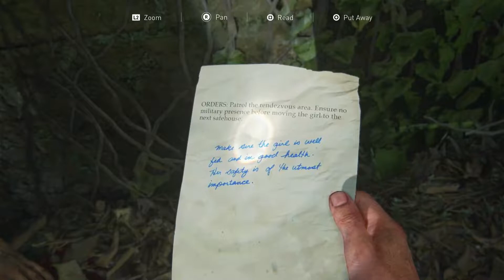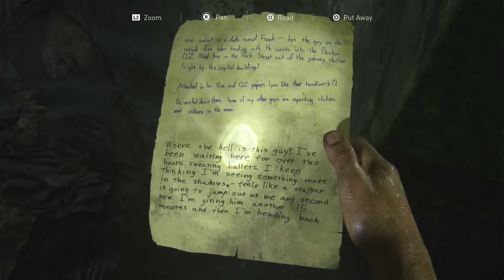The Last Of Us Part 1 PS5 First Playthrough #4